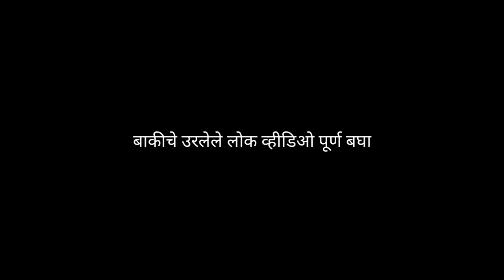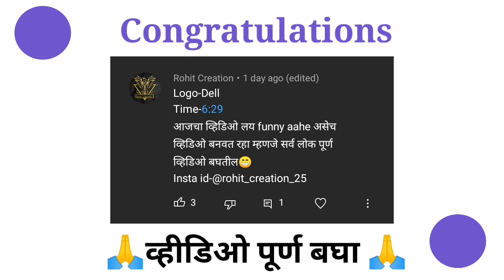🔴Live Proof | Youtube Subscriber Kaise Badhaye | How To Increase Subscribers On YouTube Channel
नमस्कार मित्रांनो ह्या video मध्ये मी तुम्हाला तुमच्या YouTube channel चे Subscriber कसे वाढवायचे आहे त्या बद्दल सांगितले आहे म्हणजेच जो Subscriber वाढवणारा जो Virus आला आहे त्या बद्दल सांगितले आहे

How to make Website | Make Website In Mobile In Free | Website Making Marathi | Creator Yash 👇👇👇👇👇👇👇

हे नक्की वाचा 👇👇👇👇👇👇👇

मित्रांनो जर तुम्हाला हा video आवडला तर video ला नक्की तुमच्या मित्र - मैत्रीणीं बरोबर share करा video ला like  👍 करण तर अजीबात विसरू नका आणि जर channel वरती पहिल्यांदा आला असेल तर Channel ला subscribe करा आणि त्या बाजूच bell 🔔 notification on करून घ्या म्हणजे जसेच मी कोणते पण नवीन video टाकणार त्याच notification📲 तुम्हाला मिळेल सर्वात आगोदर.

मित्रांनी तुम्ही व्हीडिओ पूर्ण बघत नाही plz पूर्ण व्हीडिओ बघत जा 🙏🙏

Website ला नक्कीच भेट द्या ☝️☝️☝️

🙏🙏🙏मित्रांनो video पूर्ण बघा 🙏🙏🙏

आताच join करा ☝️☝️☝️

S U B S C R I B E   A N D   B E L L